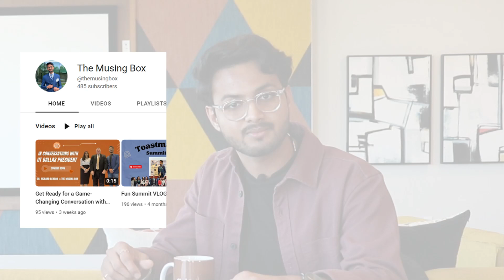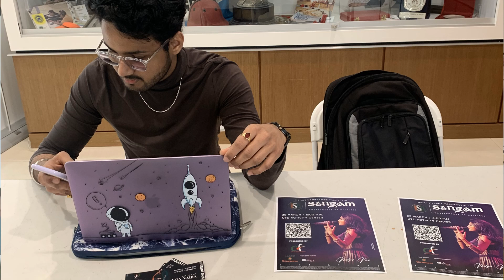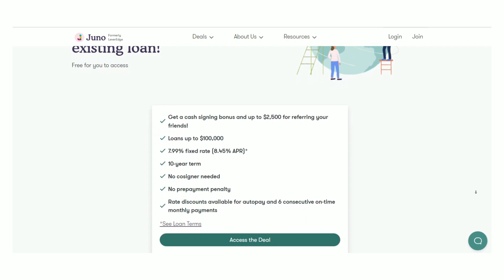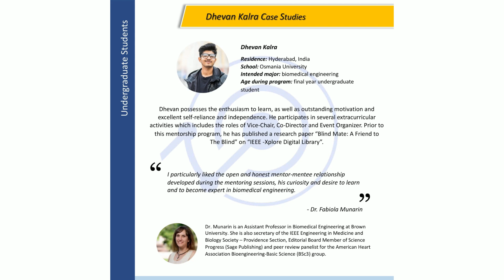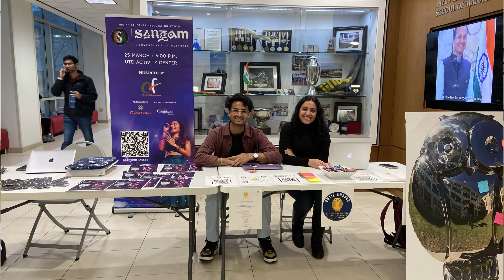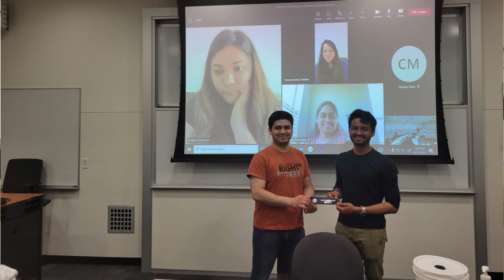University Of Texas At Dallas Student Review | UTD Tuition, Scholarships, Courses & Jobs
💡Learn everything about the University of Texas at Dallas to see if it's the best admit for you!

⏰ Time Stamps ⏰
00:00 University Of Texas At Dallas Review
01:51 Tuition
02:58 Scholarships
04:12 Location, Safety, Transportation
06:12 Top Courses & Degrees
07:31 Housing & Living Expenses
10:51 Health Insurance
12:13 Chai Q: What degree are you considering abroad?
12:35 On Campus Jobs
14:40 Internships & Full Time Jobs
16:41 Student Organizations & Campus Life
18:47 Pros  & Cons

🟢About: In this video, learn everything about UT Dallas! Mahesh shares his own experiences, studying as international students, doing masters degrees at University of Texas at Dallas. Learn about UT Dallas's tuition, scholarships, courses, jobs and much more! This video will help you decide if University of Texas at Dallas is the best admit for you to select for your study abroad journey.